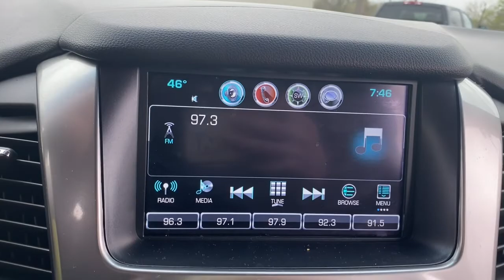2019 Chevrolet Tahoe Columbus, Delaware, Powell, Marion, Sunbury OH F95411A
Blue Velvet Metallic Used 2019 Chevrolet Tahoe available in Delaware, Ohio at Byers Ford. Servicing the Columbus, Powell, Marion, Sunbury, OH area.

Byers Ford
1101 Columbus Pike

2019 Blue Velvet Metallic Chevrolet Tahoe 4D Sport Utility LS EcoTec3 5.3L V8 4WD brbrThis Chevrolet Tahoe has many features and is well equipped including, Touchscreen Controls, Backup Camera, Automatic Headlights, Apple CarPlay, Android Auto, Bluetooth Hands-Free, Voice Recognition, Wi-Fi Hotspot, iPod/MP3 CONNECT, LOCAL TRADE, Running Boards, Third Row Seating, Multi Zone Climate Control, 4WD, Jet Black w/Cloth Seat Trim, 1st & 2nd Row Color-Keyed Carpeted Floor Mats, 2nd Row 60/40 Split-Folding Manual Bench, 3.08 Rear Axle Ratio, 3rd Row Manual 60/40 Split-Folding Fold Flat Bench, 4-Wheel Antilock Disc Brakes w/Brake Assist, 4-Wheel Disc Brakes, 5 12-Volt Auxiliary Power Outlets, 6 Speakers, 6-Speaker Audio System Feature, ABS brakes, Air Conditioning, Alloy wheels, All-Weather Floor Mats, Apple CarPlay/Android Auto, Automatic temperature control, Black Assist Steps, Bluetooth For Phone, Brake assist, Bumpers: body-color, Cargo Net, Color-Keyed Carpeting Floor Covering, Custom Edition, Delay-off headlights, Driver Inboard & Front Passenger Airbags, Dual front impact airbags, Dual front side impact airbags, Electronic Cruise Control w/Set & Resume Speed, Electronic Stability Control, Emergency communication system: OnStar and Chevrolet connected services capable, Extended-Range Remote Keyless Entry, Exterior Parking Camera Rear, Floor Console, Front Bucket Seats, Front dual zone A/C, Front Passenger 6-Way Power Seat Adjuster, Front wheel independent suspension, Fully automatic headlights, Grille w/Chrome Horizontal Louver Insert (LPO), HD Radio, Heated door mirrors, Illuminated entry, Leather-Wrapped Steering Wheel, Low tire pressure warning, Occupant sensing airbag, Overhead airbag, Overhead console, Power door mirrors, Power driver seat, Power passenger seat, Power windows, Preferred Equipment Group 1LS, Premium audio system: Chevrolet MyLink, Premium Cloth Seat Trim, Premium Smooth Ride Suspension Package, Radio: Chevrolet Infotainment AM/FM Stereo, Rain sensing wipers, Rear air conditioning, Rear Park Assist w/Audible Warning, Rear Parking Sensors, Rear seat center armrest, Rear window defroster, Rear window wiper, Remote keyless entry, Remote Vehicle Start, Roof rack: rails only, Roof-Mounted Luggage Rack Side Rails, Security system, Single-Slot CD/MP3 Player, SiriusXM Radio, Speed-sensing steering, Spoiler, Steering wheel mounted audio controls, Tilt steering wheel, Traction control, Variably intermittent wipers, Wheels: 18 x 8.5 Painted Aluminum.brbrClean CARFAX.brbrbrByers Auto is family owned and operated and has been serving Central Ohio in the automotive industry since 1897. Stop by our dealership on Columbus Pike in Delaware. We have a committed and knowledgeable staff that will help you with your automotive needs. Price does not include tax, title, and $250 document fees. **Online pricing may require Ford Motor Credit financing and other stipulations to be met.
Custom Edition,Preferred Equipment Group 1LS,Premium Smooth Ride Suspension Package,6 Speakers,6-Speaker Audio System Feature,AM/FM radio: SiriusXM,CD player,HD Radio,Premium audio system: Chevrolet MyLink,Radio: Chevrolet Infotainment AM/FM Stereo,Single-Slot CD/MP3 Player,SiriusXM Radio,Air Conditioning,Automatic temperature control,Front dual zone A/C,Rear air conditioning,Rear window defroster,5 12-Volt Auxiliary Power Outlets,Bluetooth For Phone,Front Passenger 6-Way Power Seat Adjuster,Power driver seat,Power steering,Power windows,Remote keyless entry,Steering wheel mounted audio controls,Speed-sensing steering,Traction control,4-Wheel Antilock Disc Brakes w/Brake Assist,4-Wheel Disc Brakes,ABS brakes,Dual front impact airbags,Dual front side impact airbags,Emergency communication system: OnStar and Chevrolet connected services capable,Front anti-roll bar,Front wheel independent suspension,Low tire pressure warning,Occupant sensing airbag,Overhead airbag,Rear anti-roll bar,Brake assist,Electronic Stability Control,Exterior Parking Camera Rear,Rear Parking Sensors,Delay-off headlights,Fully automatic headlights,Driver Inboard & Front Passenger Airbags,Extended-Range Remote Keyless Entry,Panic alarm,Security system,Electronic Cruise Control w/Set & Resume Speed,Speed control,Remote Vehicle Start,Black Assist Steps,Bumpers: body-color,Grille w/Chrome Horizontal Louver Insert (LPO),Heated door mirrors,Power door mirrors,Roof rack: rails only,Spoiler,1st & 2nd Row Color-Keyed Carpeted Floor Mats,All-Weather Floor Mat